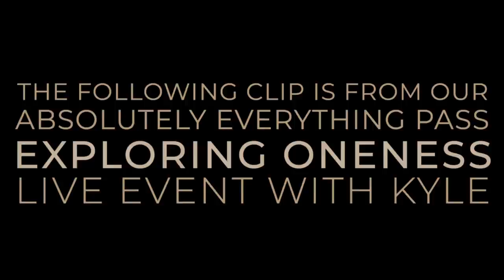Are Your Addictions Collapsing? - Kyle Cease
Let us know what you got from this video, we love hearing from you.
Come join us on the Absolutely Everything Pass. You get unlimited access to all of our online courses, live online events every week, the full archive of our past live calls, bonus calls, and special guests plus a community supporting each other, and finding a higher frequency.